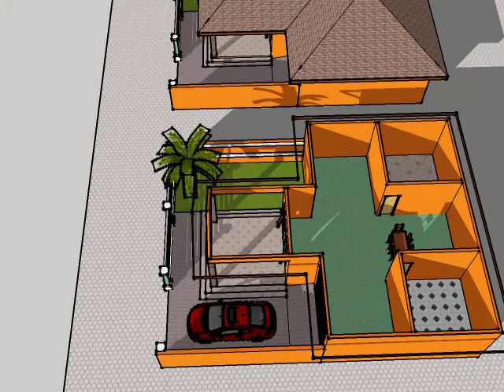Belajar membuat video animasi pada sketch up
sketch up